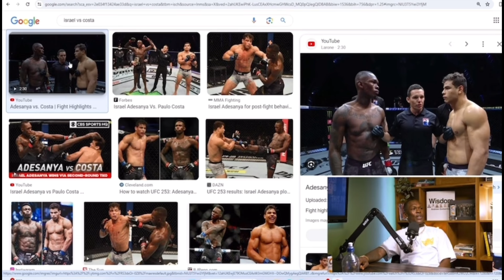Isreal Adesanya on his loss to Strickland, fighting Costa and battling his nemesis Perirra.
Isreal Adesanya on his lost to Strickland, fighting Costa and battling his nemesis Pereira.